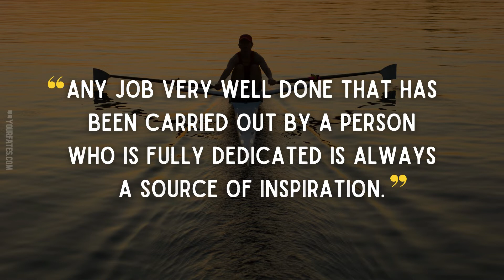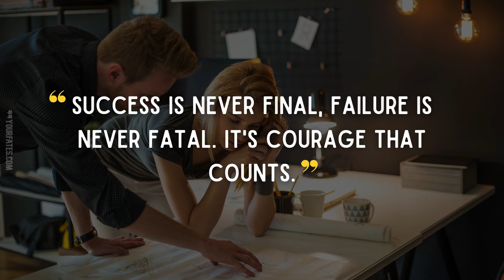Top 10 Dedication Quotes to motivate you for success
Dedication on the right path can let you cross the largest mountains and the deepest oceans. Along with hard work, consistency, and dedication, you can achieve any success that you desire. So to make you understand the importance of dedication in life, we have brought this amazing collection of inspiring Dedication Quotes and Sayings so read on and be inspired for dedication.

So to help you achieve your dreams, here we have brought this collection of motivating and inspiring Dedication Quotes and Sayings for you.